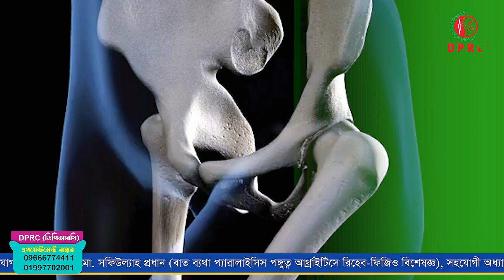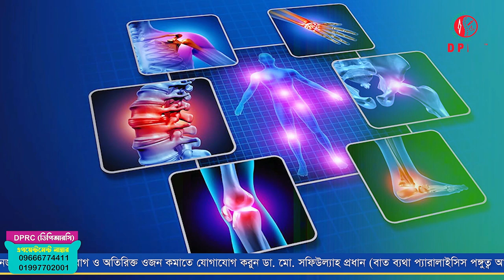জোড়া বা গিরা ব্যথা কেন হয় ? জানলে চিকিৎসা সহজেই করতে পারবেন | DPRC | Dr.Md.Shafiullah Prodhan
✺আমাদের  এর ঠিকানাঃ-
DPRC
12/1 Ring Road, shyamoli Dhaka-1207, Bangladesh.
(ডিপিআরসি , 12/1  রিং রোড শ্যামলি ঢাকা-১২০৭ বাংলাদেশ)